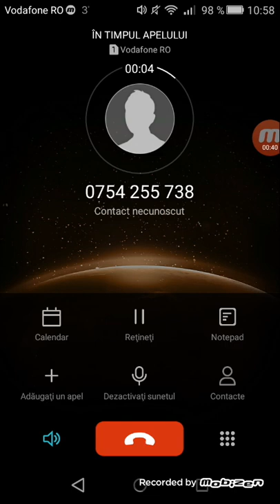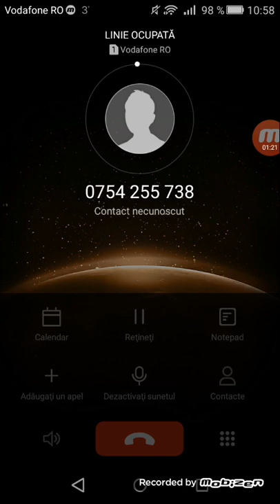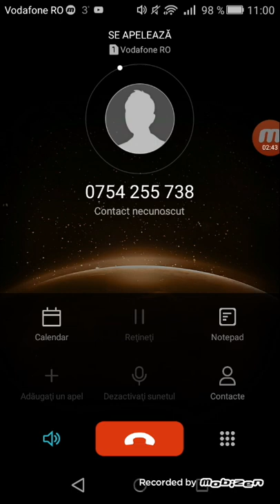hivtam a cristina stoian ionelat 2020 03 05 10 57 26